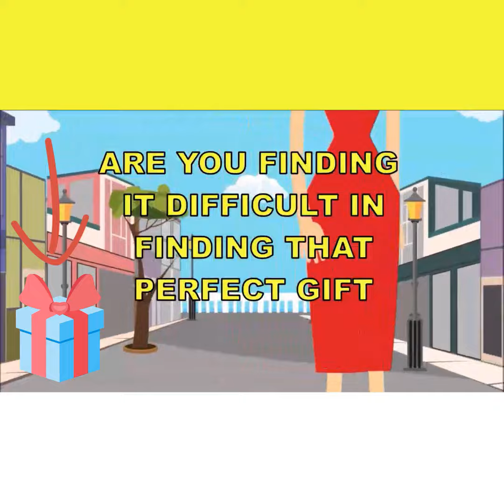DRAWMEWIV.COM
YOUR PERFECT GIFT FOR THESE ISOLATED TIMES.
(And a Work of Art To Boot!)
🎈Hey, Have YOU Got a Special Occasion Coming Up And Stuck For an Unforgettable GIFT Idea? 🎁
Well Send Us YOUR 📸Photo And We'll DRAW Them as Awesome Full Colour Caricature Portraits! 🖍️
✔️ You Dream It And We'll Draw It 🎨
✔️ Sent Direct To YOUR Email Within Days 💻
✔️ Print it, Frame It, Post It on Social Network Sites 🖼️
✔️ Only £29 - For a Limited Time Only 💳